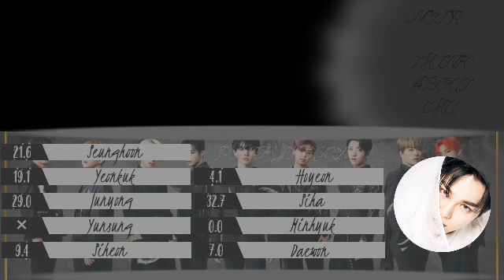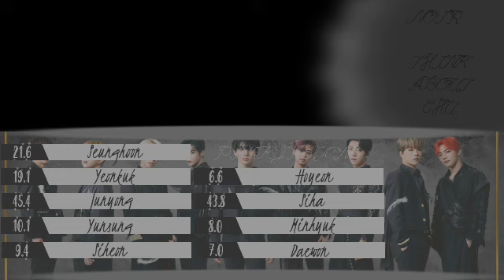NOIR - THINK ABOUT CHU [Line Distribution Color Coded] By Park Jaeyone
● Músicas usadas no vídeo:
○ AIRPLANE MODE - NOIR
○ LUCIFER - NOIR
○ THINK ABOUT CHU